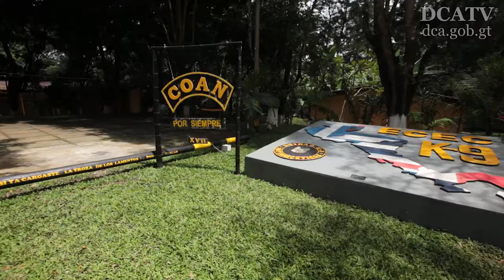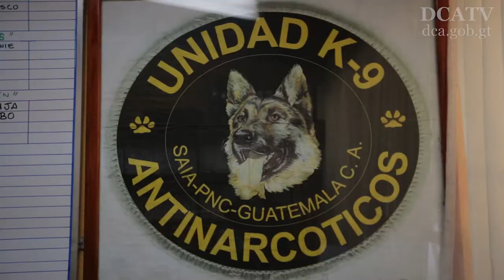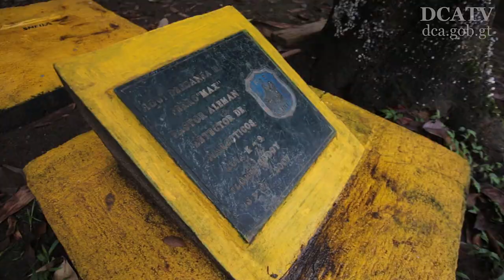No hay nada oculto para el olfato de los K9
Entre los seres vivos que tienen el sentido del olfato más sensible y desarrollado encontramos al Oso Grizzly, que puede detectar su alimento a 30 kilómetros de distancia; el Gusano de seda macho, insecto con el mejor olfato, que puede percibir las feromonas de la hembra a no menos de 8 kms. y el perro, quien tiene aproximadamente 50 veces más receptores olfativos en la nariz que el ser humano.

Un hombre o mujer tienen 5 millones de células olfativas, pero el perro alcanza las 200 a 300 millones, he ahí la gran capacidad de la nariz canina.

Es por esta gran aptitud de los perros que la Escuela Centroamericana de Entrenamiento Canino de la Subdirección General de Información Antinarcótica (ECEC) prepara a guías caninos y perros rastreadores de drogas, también conocidos como K9, quienes quedan preparados para asistir en operaciones de rescate o de combate al narcotráfico.

La ECEC fue fundada el 23 de junio de 1998 y forma, con el apoyo de Estados Unidos y otros países de la región, a canes guatemaltecos y centroamericanos.

Estos perros entrenados son llamados K-9 (por sus siglas en inglés) dada la pronunciación conjunta de la letra k y el número 9 en inglés, los cuales resultan en el sonido “ca-nine”, similar a canino.

La escuela desde el 2002 adiestra, entrena y especializa a los perros  K -9  en detección de drogas, papel moneda, celulares móviles, armas y artefactos explosivos.  Además, países como Argentina, Panamá, Bolivia, El Salvador, República Dominicana y Colombia, entre otros, han venido a capacitar a sus canes en labores antinarcóticas.

La importancia de crear un vínculo entre el perro y el agente policial debe de ser efectiva ya que ambos tienen que integrarse como un solo equipo, como un “un binomio canino”.

La importancia de esta unión consiste en que ambos agentes deben hacer efectiva la búsqueda y localización de droga en cualquier ambiente donde se haga el operativo, teniendo la certeza y la efectividad de “un acercamiento total”.

Es por ello que durante tres meses el canino y el guía se especializan y entrenan.

El Agente Canino tiene estrictos cuidados como destreza del can en áreas verdes, socialización en diferentes ambientes, cuidados veterinarios y limpieza de perrera.  El instructor Flores Godoy nos habla sobre los suplementos alimenticios que les ofrecen.

Y nos aventuramos a socializar con el Agente Canino ya que según Godoy es una forma de desestrezar y ejercitar al K9, pues nadar es una de las cualidades de este. Para ello nada más agradable que las aguas de La Laguna del Pino, Barberena, Santa Rosa.

Los K-9 incursionan en diferentes operativos policiales, entre esto: allanamientos para la desarticulación de estructuras de narcotraficantes, identificación de celulares móviles en los centro de privación de libertad y la detección de dinero ilícito en los aeropuertos y aduanas del país.

¿Pero, en realidad los perros son adictos a alguna droga o solo detectan olores de los ilícitos?

Ahora ya sabemos que los perros no son adictos a las drogas  y que solo buscan su pelota para jugar.

Además, es importante saber que las razas más aptas para este tipo de trabajo son: el  Pastor Alemán, Pastor Belga Mallinois, Labrador y Golden Retriever o Perdiguero y el Pastor Holandés.

Actualmente, en Guatemala hay 44 agentes caninos en los puertos, aeropuertos y puestos fronterizos, todos al servicio de la seguridad de la población.

Desde su fundación, la Escuela Centroamericana de Entrenamiento Canino de la Subdirección General de Información Antinarcótica brinda honras fúnebres a los K-9 que han muerto en servicio y por vejez.

En el año 2016 las cifras de droga localizada e incautada reflejan la calidad y efectividad de estos canes.
De mariguana se incautaron 78 kilogramos, 6,730 de cocaína, 140.5 de heroína y 5 millones 690 mil dórales y 1 millón 499 mil quetzales.

En lo que va del 2017, lo arrebatado a los delincuentes con la ayuda de estos perros, asciende a 79 kilogramos de mariguana, 6, 727 de cocaína, 5 kilogramos de heroína y 2 millones 343 mil 995 dólares, además de 1 millón 499 mil 600 quetzales.

Por todo lo anterior, los K9 y su guía,  segundo a segundo están prestos y al servicio del país,  especialmente contra la narcoactividad en la región.

Así, no existe un solo escondite en el cual los agentes caninos no puedan localizar su objetivo.